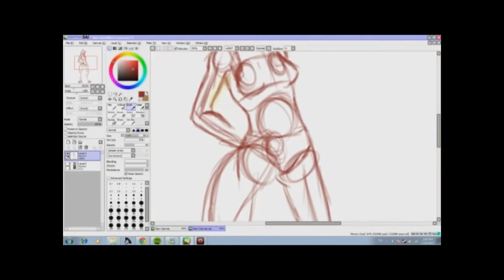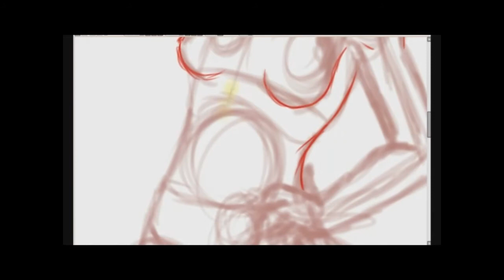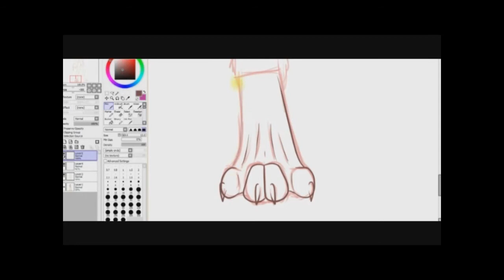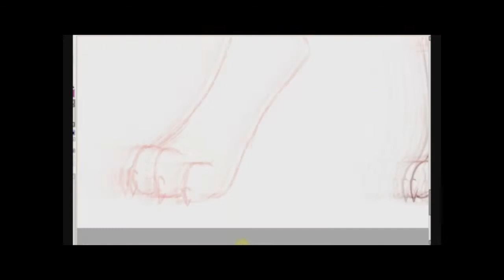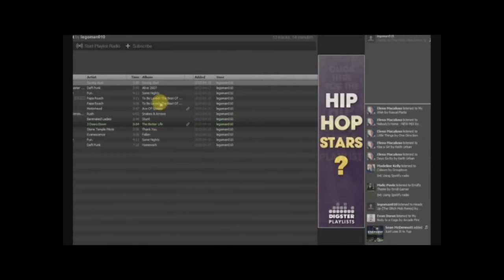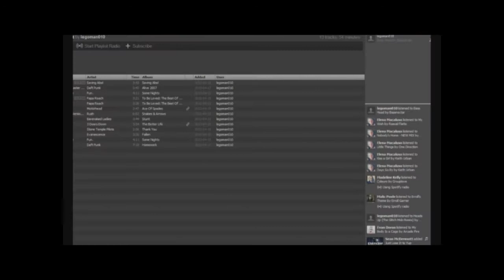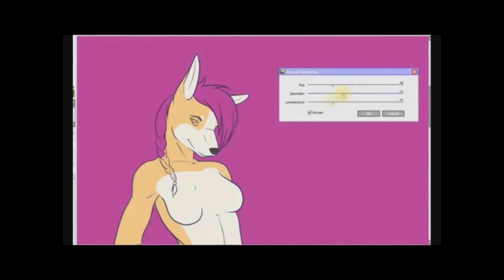Dingo Anthro Speedpaint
Just as it says, it's a female dingo/doberman speedpaint.

It is an auction piece so if you happen to have an FA and want this girl, then feel free to bid in the comments section.

Music is:
Crystallize - Lindsey Sterling
Kryptonite - 3 doors down